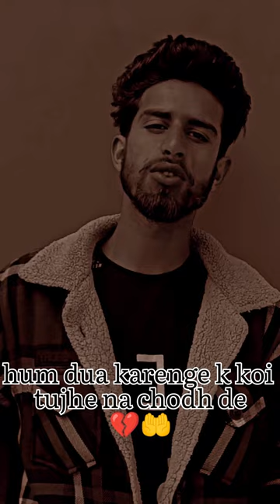Hum Dua Karenge K Koi Tujhe Na Chodh De theiruvlogs09